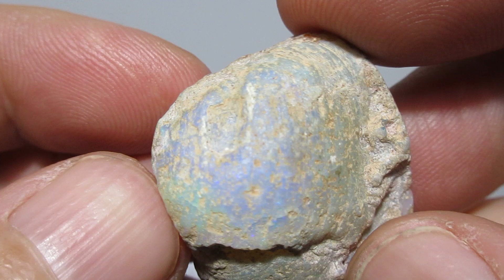Multicolor-Opalisierte-Opal-Muschel 001501 s